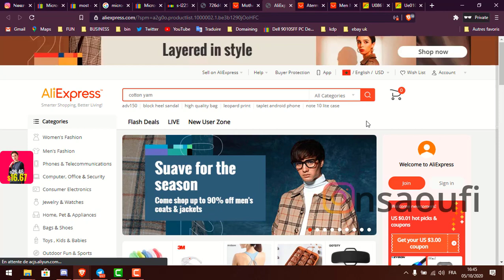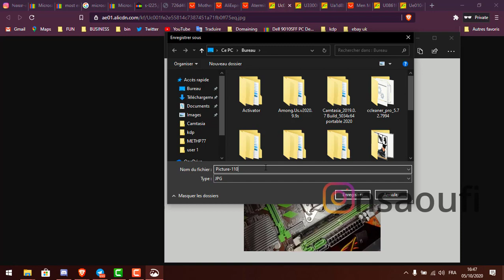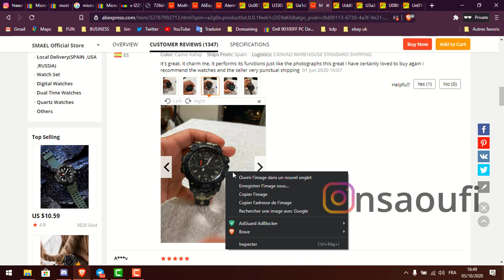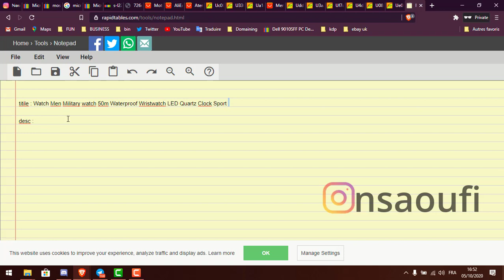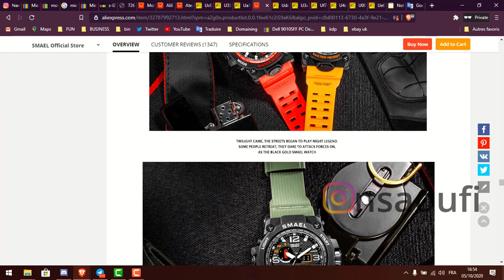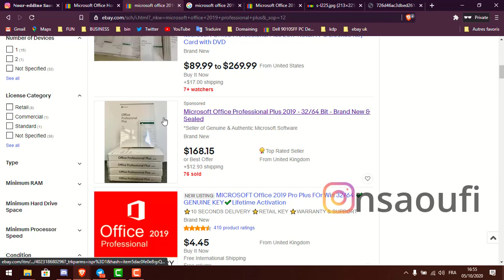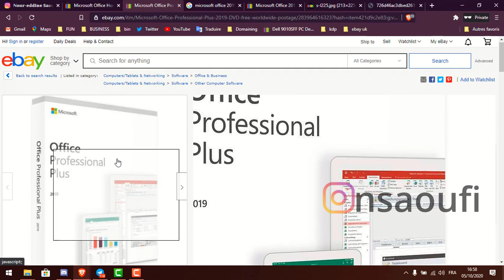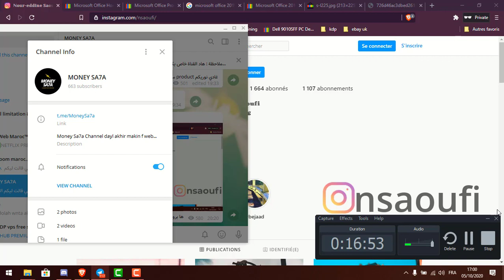مشكل لي عند الاخوان ديال report و suspend مور اول lisiting